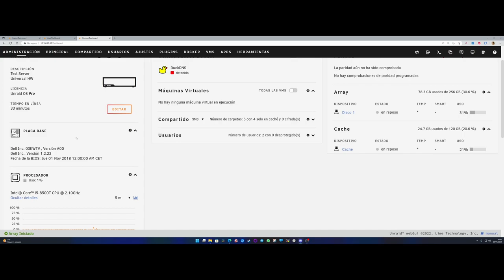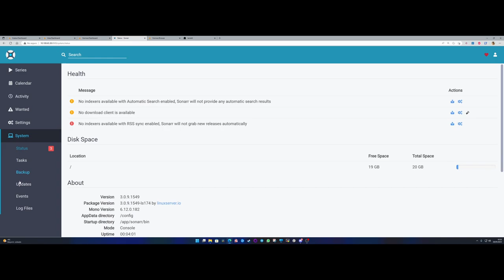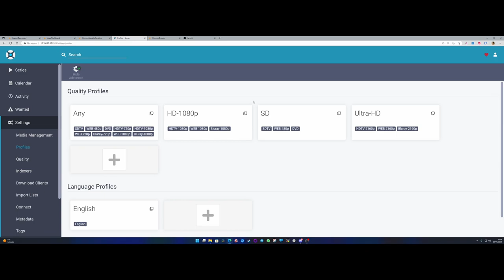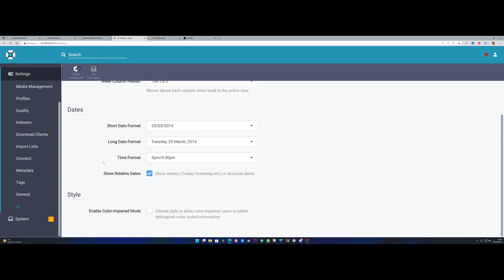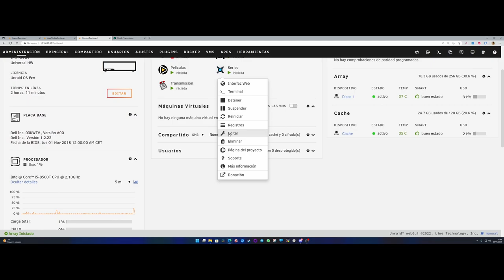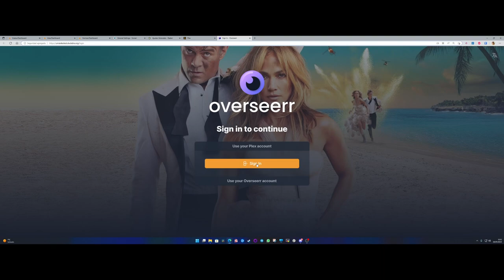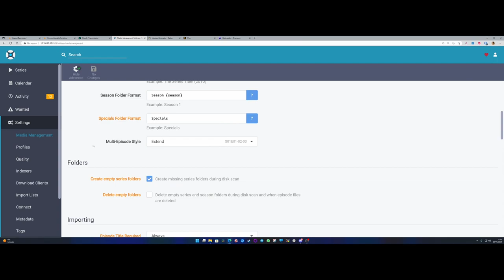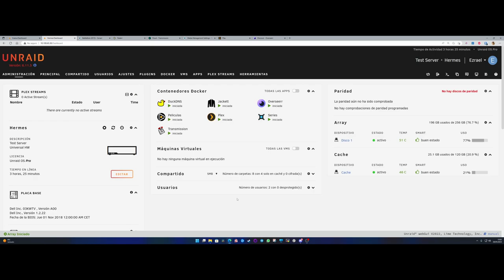UnRAID en Directo #8 | ¡Malditos Piratas!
¡Arrrrrrrrr UNRAIDERS! ¡Acompañadnos en este nuevo y apasionante viaje por los Dockers más piratas de toda la red! ¡Directo a la vista!